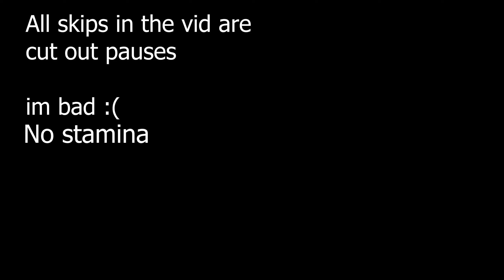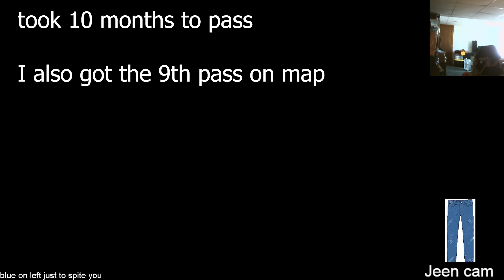Insane #4 Tech pass - BANGER A.F., BROOOO!!! (76.95%) #4 {9th pass} - Beat Saber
LETS GOOO took 10 months to do this and I got an insane score too. 9th pass B) maybe soon I might get the Exit V2 pass. We'll see tho